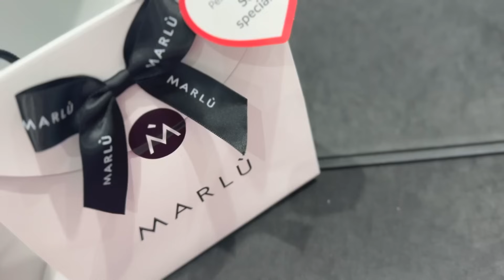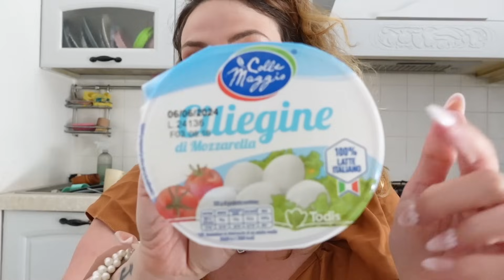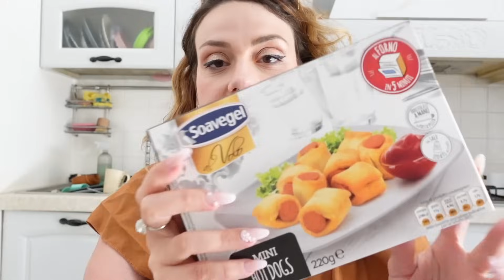MIA FIGLIA STA ATTRAVERSANDO UN PERIODO DIFFICILE E NON SO COME EDUCARLA!